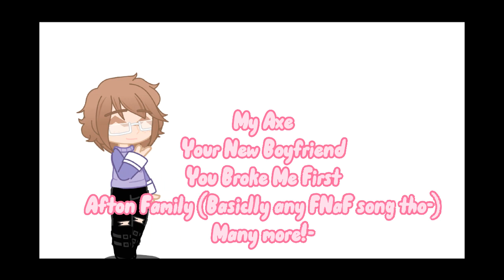Meet The Gachatuber, 1too_manyfandoms!! (Pause to read mostly everything :^) Also, no thumbnail-